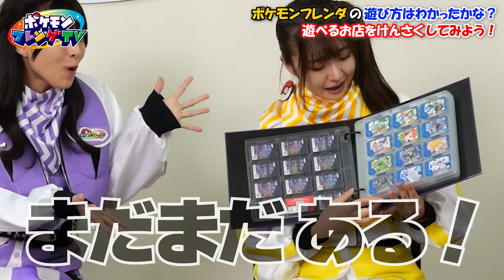【公式】『ポケモンフレンダ』であそぼう！あそびかたを紹介！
タッチとレンダでポケモンゲット！
アミューズメントマシン『ポケモンフレンダ3だん』が11月21日（木）から稼動！

『ポケモンフレンダ』は全国のおもちゃ売り場やゲームセンターで遊べるよ！
やせいのポケモンたちとバトルすると、つかまえたポケモンが「フレンダピック」になって出てくるよ！
家族やお友だちといっしょに、トレジャーポケモンやスーパートレジャーポケモンをゲットしよう！